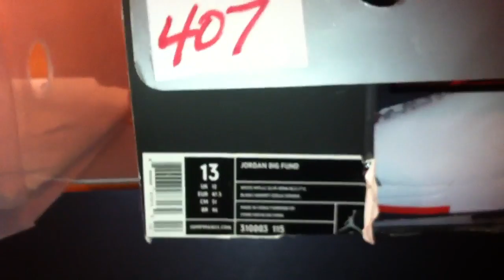JORDAN BIG FUND shoe #407 of 704.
Kixpo 2011, Dallas, TX. Thanks 'Luis' for the Tee's. S/O's: jstar25, Franalations, SoleDeVida, E-Money, MelDubs, mustonparry, monica1984JERSEY, GregM055, spaceacex101, loganjbaez, rauls054, dubstepslap415, Kenneth, fraydog313